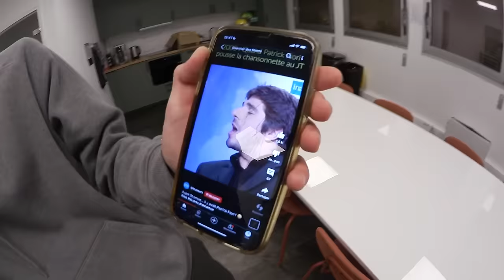Je fais une ÉNORME SURPRISE à Brieux et Max pour le dernier vlog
C’est le dernier vlog de la série donc on la finit de la meilleure des manières !

Nouvelle vidéo sur ma chaîne secondaire "Lucas Studio Off" : le dernier vlog de ce mois de novembre spécial où je fais 1 vidéo par jour ! Avec Brieux et Max de Maison Grise on fait un vlog tous les jours de ce mois (sauf quand je sors une vidéo sur ma chaîne principale Lucas Studio), dans lequel on vous montre notre quotidien et où on va faire plein d'activités très cools ! Ça va être un mois incroyable tous ensemble !